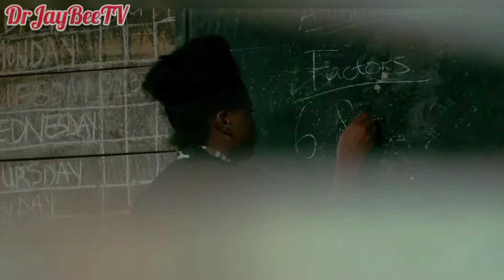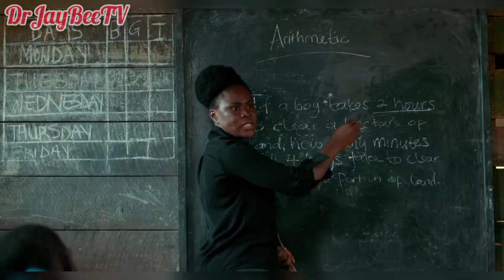The Fisherman's Diary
The Fisherman's Diary/ MOVIE REACTION.